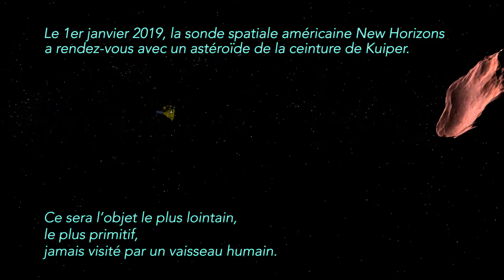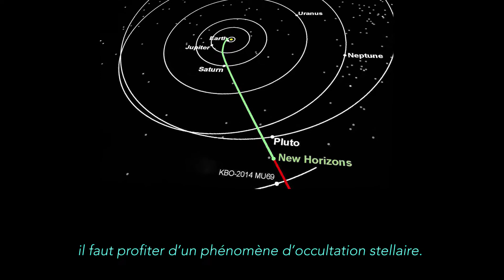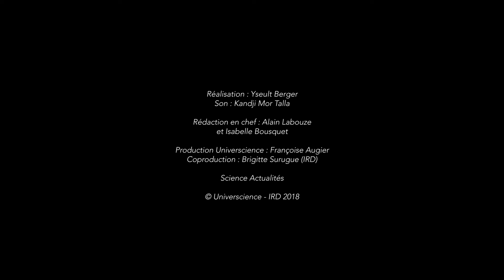Reportage | Rencontre avec l'astéroïde Ultima Thulé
La sonde New Horizons qui a survolé Pluton en 2015 a frôlé l'astéroïde Ultima Thulé dans la Ceinture de Kuiper le 1er janvier 2019 . Pour préparer cette mission exceptionnelle aux confins du système solaire, une vingtaine d'astronomes américains, français et sénégalais se sont retrouvés cinq mois plus tôt en Afrique de l'ouest, près de Dakar. Avec l'objectif d'observer la forme de l'astéroïde pour paramétrer au mieux la trajectoire de la sonde. Notre journaliste Yseult Berger faisait partie de cette aventure... Elle nous livre ici un avant-goût de la mission avant le récit complet en 2019 avec toutes les données recueillies par la Nasa.